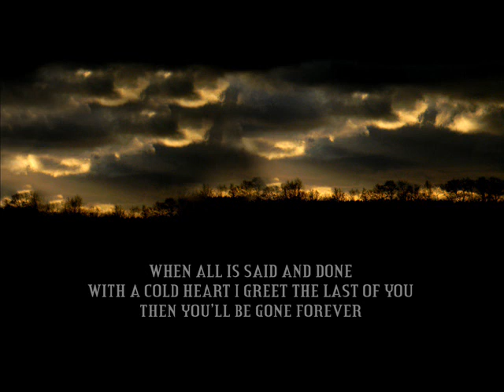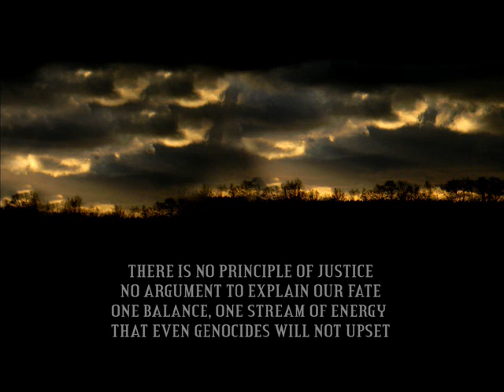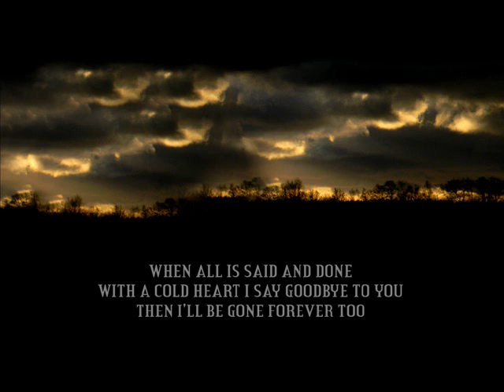Scapes - Unseen Infinite DEMO VERSION (with lyrics)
Atmospheric metal from Finland.